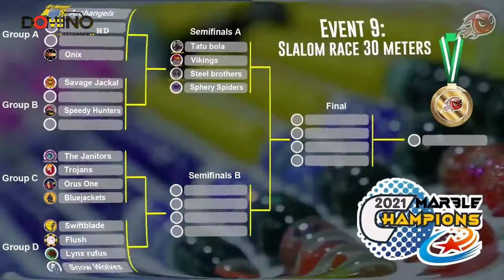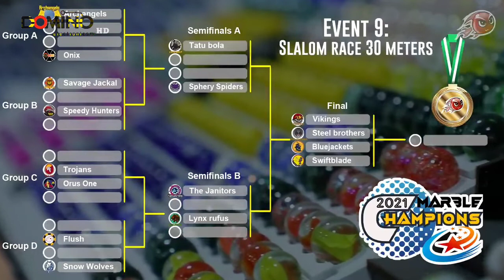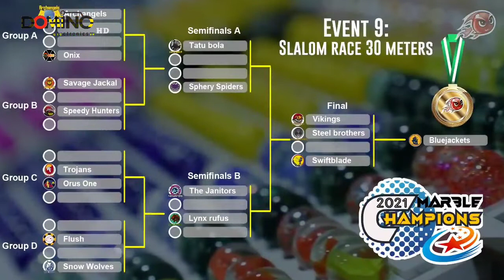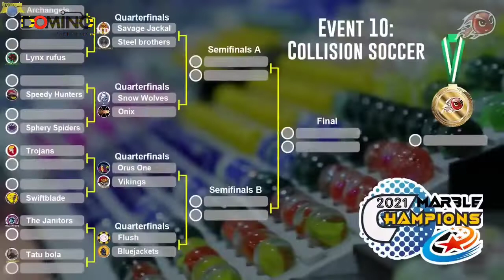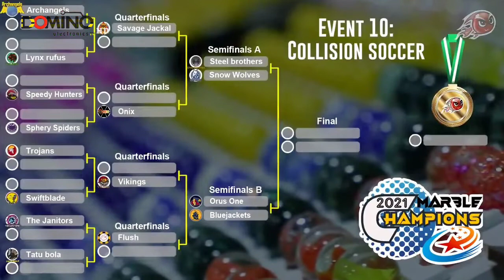Super Imdle Songs 61 La Paz 27-6-2022